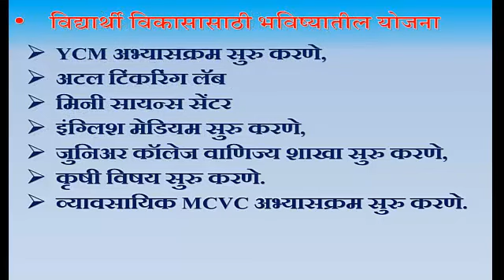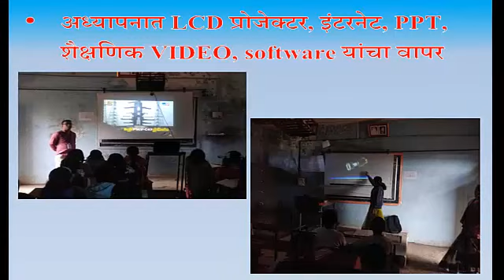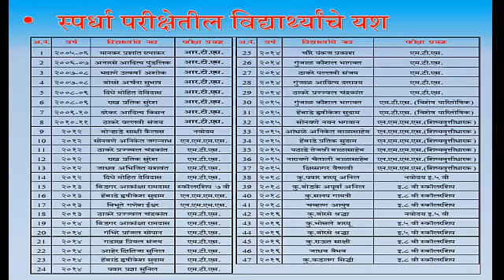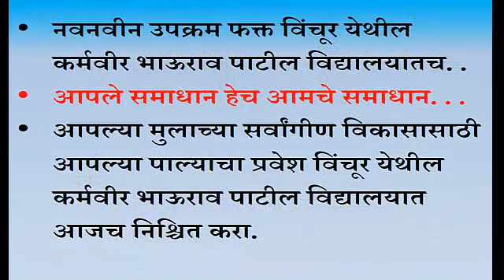KBP Vinchur- Admission 2020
Created by- Pankaj Sarode
(Assistant Teacher)